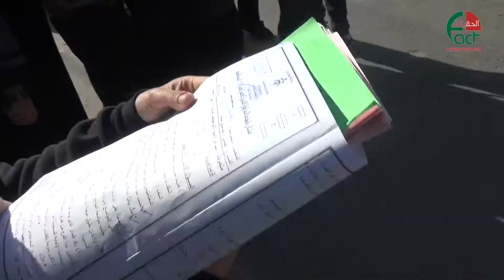الاردن طلبة التوجيهي يبدون ارتياحهم لمستوى امتحانيّ الفيزياء والعربي تخصص الحقيقة الدولية